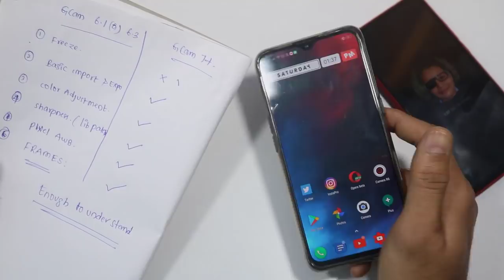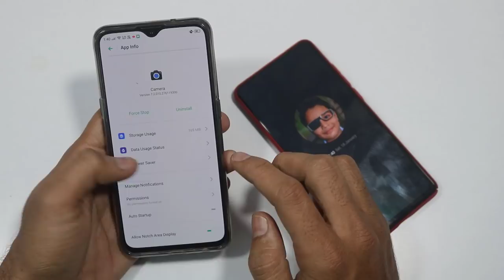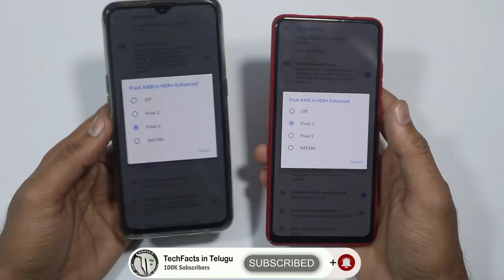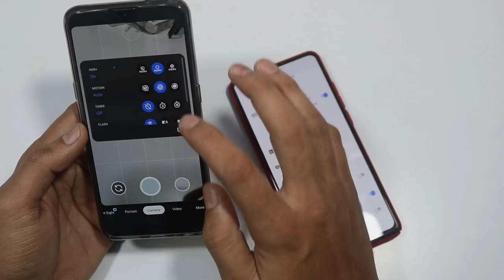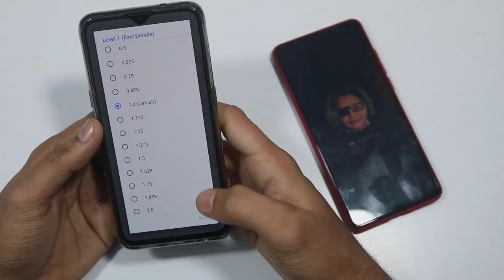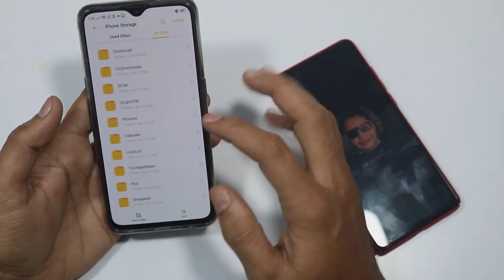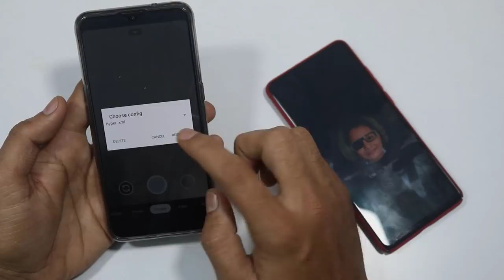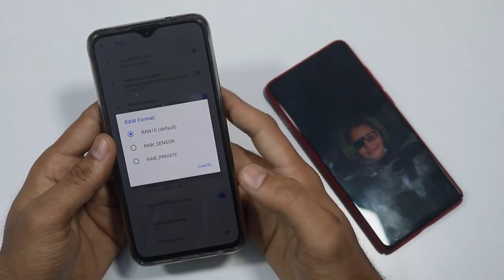How to Edit Google Camera for All Smartphones || Easiest method to Understand ||Telugu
Hai Friends...

In This Video i will SHare the Best GCam Settings and How to Edit Google Camera For all Smartphones...

This Version Works Mostly On any Phone except Redmi Note 8 Pro, for any Phone you can join group

*ఇది అన్ని ఫోన్లలో 100% చేయకపోవచ్చు.. like Note8 Pro... దానికి సెపరేట్ లింక్ టెలిగ్రామ్ గ్రూప్ లో పెట్టాను..మిగతా అన్ని Camera2api enable ఉన్న అన్ని ఫోన్లలో వర్క్ అవుతుంది...*

                       (No Pressure)

❤️❤️ My Gear❤️❤️

📌Camera

📌Microphones

📌Tripod

📌Laptop(Editing)

❤️❤️ With Love..TechFactsRafee ❤️❤️ how to install google camera google camera app google camera port techfacts in telugu